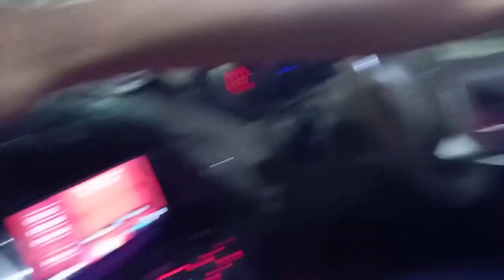FUNNIEST BIRTHDAY ever celebrated! | Birthday Vlog | Social Awareness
This is VLOGGER BHAIYA! a.k.a. Shubham Sharma.

This vlog is about my jigri's 21st birthday celebration ♥️.

The video is self made and not copied in any terms.